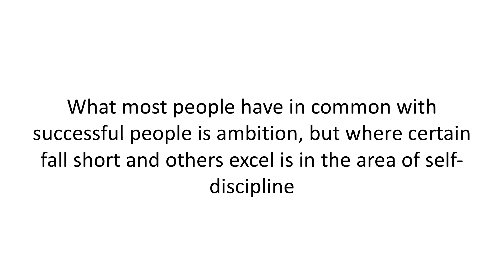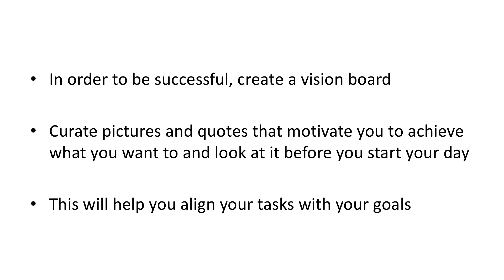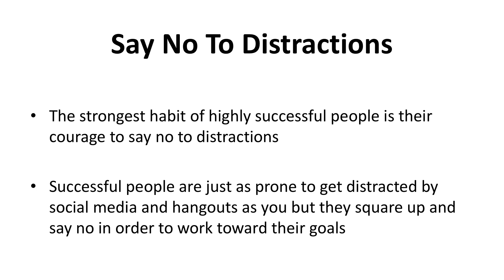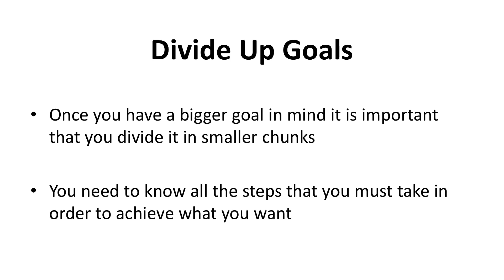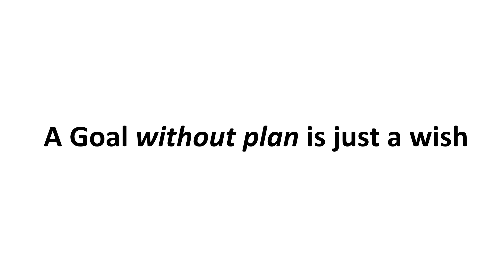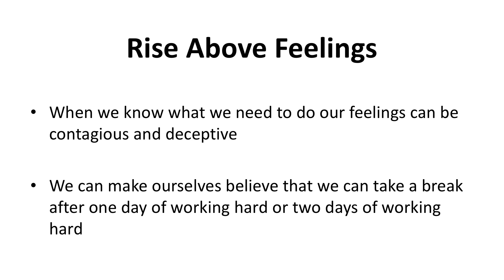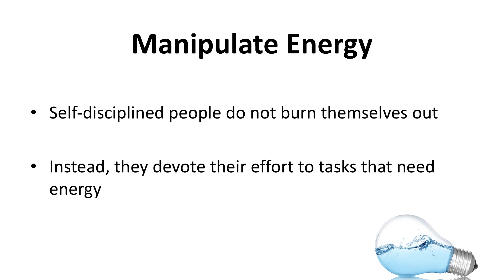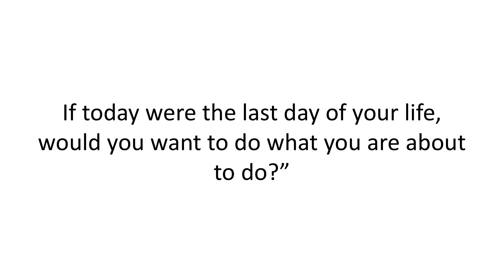The Power of Focus - Module 5: How Highly Successful People Develop Self-Discipline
What most people have in common with successful people is
ambition, but where certain fall short and others excel is in the
area of self-discipline.